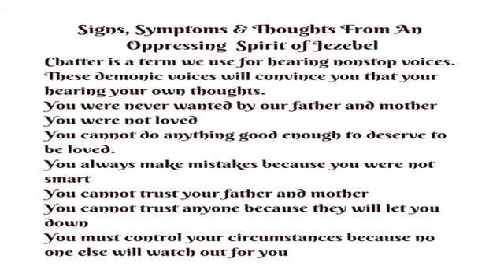Healing & Deliverance of the spirit of Jezebel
Healing & Deliverance Session from the spirit of Jezebel!
I started all of this last night. I had no idea when I started this video what the Lord had planned. Long story short it has been an adventure of using a laptop for a video of me teaching which I've never done. So it's been quite challenging with that including all the resistance I have been getting from the enemy. So please bare with me as I do this.
I did loose a part of the video that explains how to recognize a spirit of Jezebel. I have put a list in here but also too one of the major symptoms is the Rage! Most people under the spirit of Jezebel can be triggered for no reason and when triggered they go into such a RAGE that nothing will stop them. You can't ever win with this spirit. They have super natural endurance to debate and fight emotionally to the death. If you choose to not engage that will be wrong also. I do however I recommend to never engage.
The person who is being controlled by this spirit is truly a victim. You can't take this personally. This is the goal of the enemy so that you will be hurt deeply and that in itself creates Soul Wounds.
So this is a Session to counteract the spirit of Jezebel. If you go through this with a sincere heart you will be delivered! Once delivered the spirit is gone but the habits of your life are still in place. I really suggest counseling in some way.  You need to let go and allow the Holy Spirit to work with you and change those habits and fruits that you lived under from that spirit.
Pray for me as I continue the fight against this spirit in helping people get set free.
It was a struggle for me to do this but I'm taking a deep dive because I know the Lord is calling me to do more video's like this. Usually when I am battling so  much resistance it is because of the impact it is going to make in the  lives of others.
God bless you and My prayers are with you!
Love, Cecilia